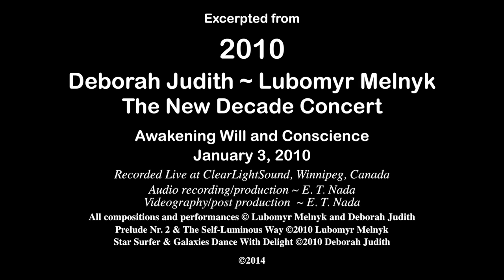Lubomyr Melnyk ~ Prelude Nr. 2 - 2010 - The New Decade Concert - HD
"Pianist Lubomyr Melnyk performs a beautiful composition entitled Prelude Nr. 2, a musical meditation created to establish the listener in a grounded peace that is able to go beyond any obstacles..." -- Recorded live at ClearLightSound, January 3, 2010. - For further info on Lubomyr Melnyk's music go